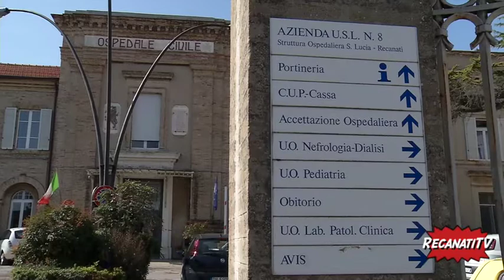Recanati Sanità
Interviste  Edelvais Pellegrini Antonio Baleani di Obiettivo Recanati